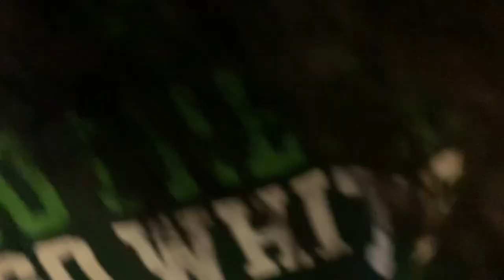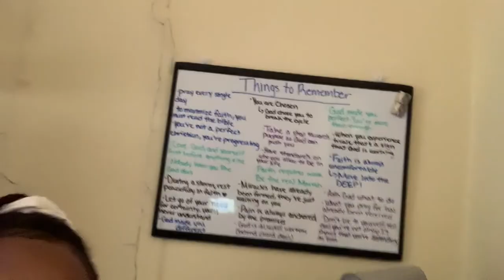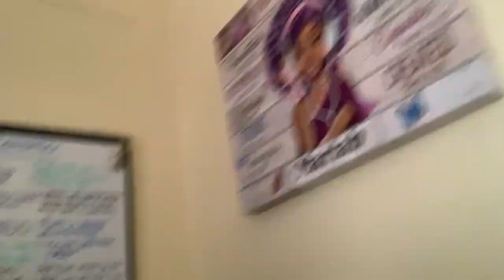I WENT TO MY FIRST COLLEGE FOOTBALL GAME | Michigan State University